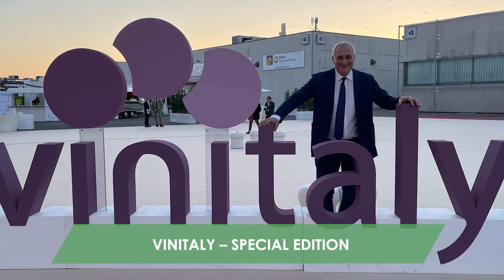AgriWeekReCap del 23 ottobre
AgriWeekReCap è la rubrica settimanale in cui l'assessore Nicola Caputo racconta alcune attività svolte in Assessorato per l’Agricoltura in Campania. Clicca su MOSTRA ALTRO per gli argomenti di questa settimana 👇

- A Carditello per il vertice "Sulla via europea della Seta"  0:05
- Riunione della Commissione Politiche Agricole a Bologna 0:42
-  Al lavoro per il piano strategico regionale 2:06
- Riunione del Comitato per la Nuova Programmazione Agricola 2:13
- Incontro sui GAL  2:32
- Progetto di legge sulla razionalizzazione dei consorzi di bonifica 2:57
- Lancio dell'organismo pagatore AGEAC 3:09
- Vinitaly – Special Edition  3:20